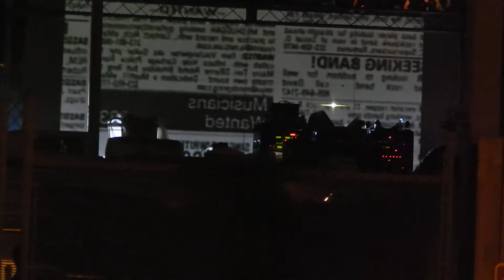Motley Crue (Home Sweet Home) - Allentown Fair - August 27, 2014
Taken from the parking lot behind the stage.